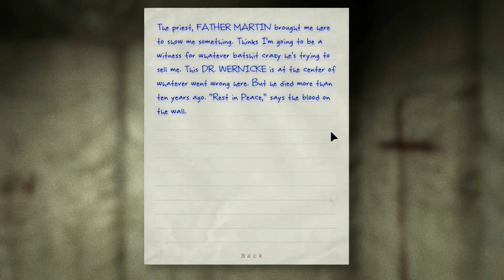Outlast: 5 - Stranger Danger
Undr, now journalist, investigates the storied insane asylum, Mount Massive, after being tipped off by a whistleblower of some horrific happenings there.  Will Undr be able to outlast the horror that's before him?